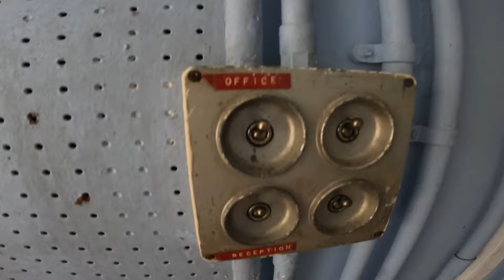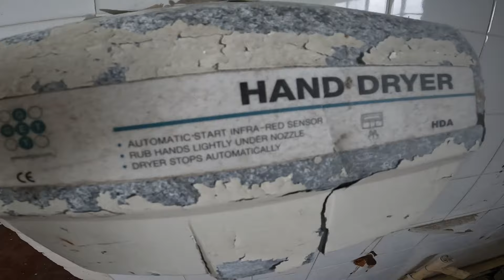Attacked Exploring abandoned old out buildings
old showers.toilets. office/ gopro 10.